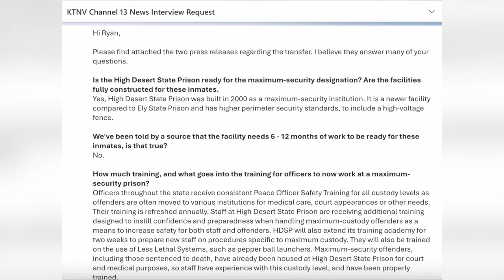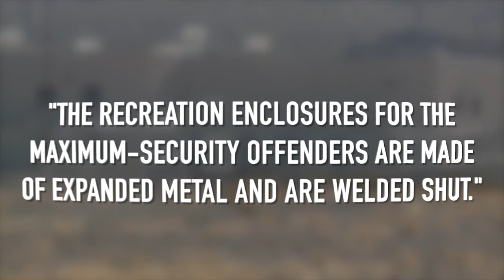High Desert prisoner swap details released, and why some have concerns on how it happened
The Nevada Department of Corrections moved prisoners between the Ely and High Desert State Prisons during a massive prisoner swap.